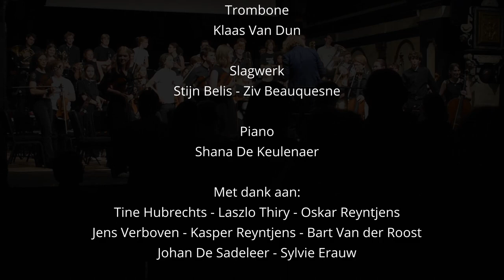Pirates of the Caribean (suite) door AMAJ jong symfonisch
met Ziv Beauquesne
met Anika Beauquesne